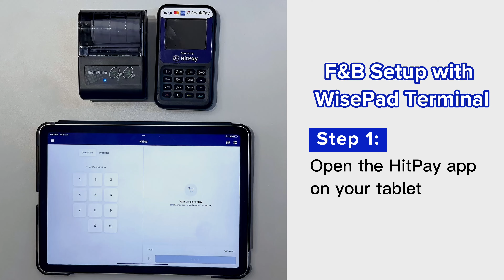HitPay POS System for Small Businesses – How it works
Running a small business? With our all-in-one POS System, you can take orders from your tablet, collect payments, and print receipts seamlessly. No rental fees, and no minimum monthly transactions.